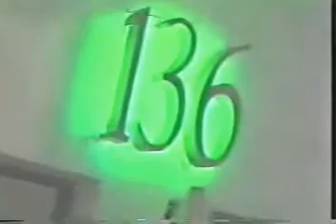video boxingonthebeach hifi